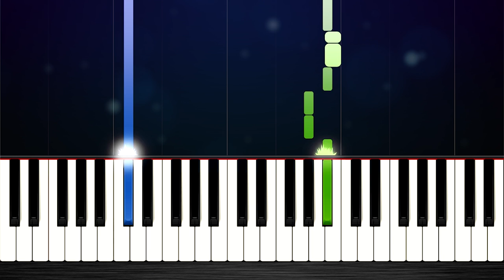Olivia Rodrigo - happier - EASY Piano Tutorial by PlutaX